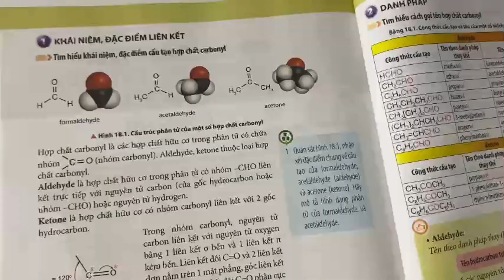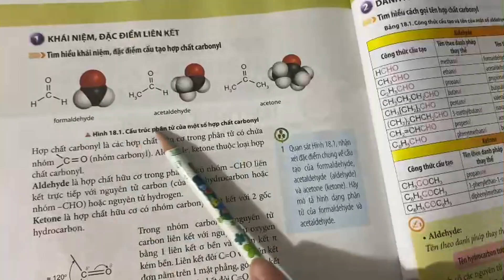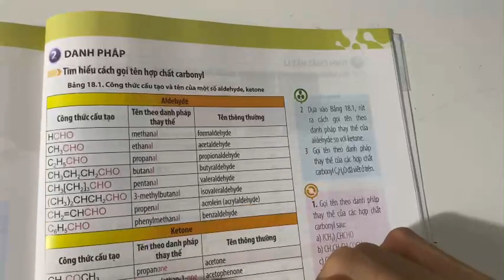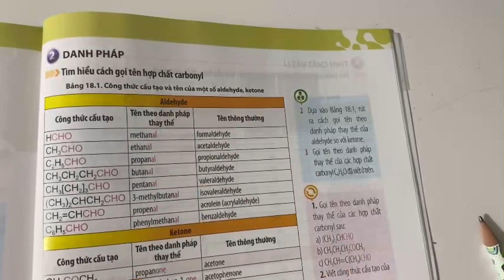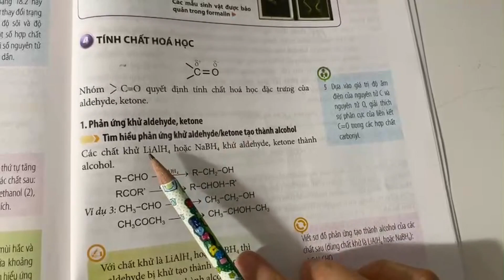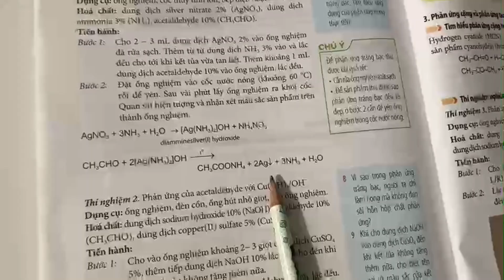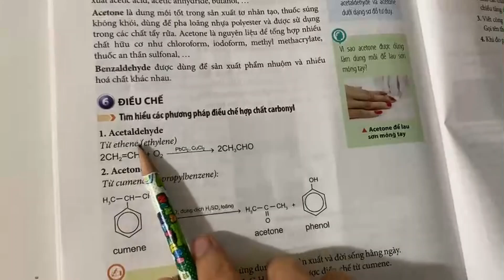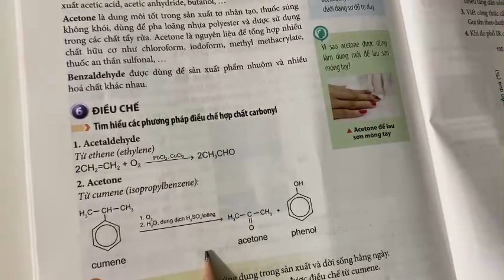Bài giảng Hóa 11 | bài 18 | Chân trời sáng tạo | 2023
Bài giảng Hóa 11  bài 18
Bài 18
Chân trời sáng tạo
2023
Chemistry 11
lesson 18